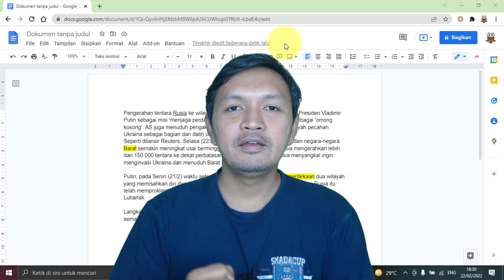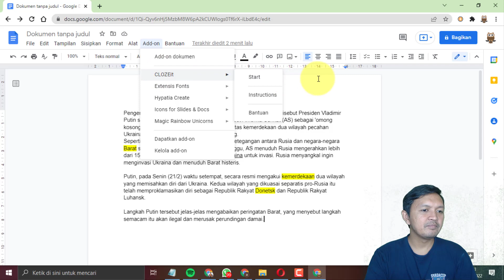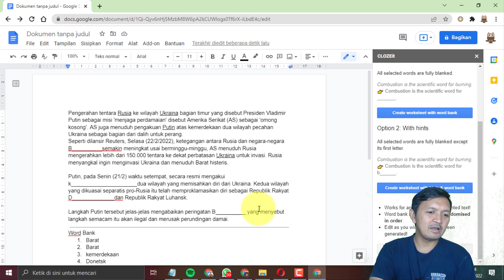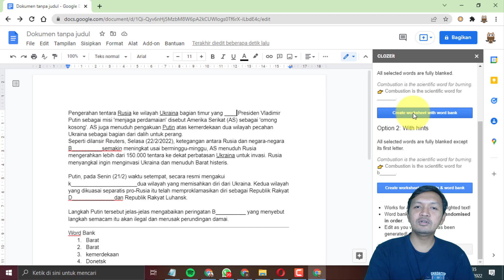CARA MEMBUAT SOAL ISIAN OTOMATIS DI GOOGLE DOCS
Google Docs memungkinkan kita untuk membuat soal isian singkat dengan mudah dan cepat. Ini bisa dilakukan dengan memanfaatkan sebuah add-ons bernama CLOZEit. Pada video ini juga dibahas tentang CARA MEMBUAT SOAL ISIAN OTOMATIS DI GOOGLE DOCS, cara membuat soal fill in the blanks di google docs, dan cara membuat soal isian di google docs.